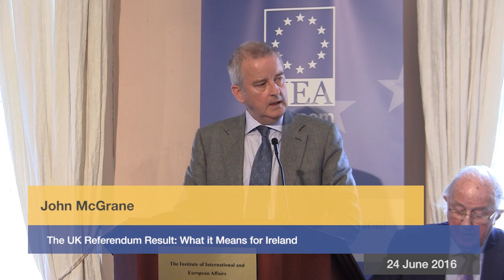John McGrane - The UK Referendum Result: What it Means for Ireland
About the Speech:
On 23 June 2016, the UK electorate will answer the question: “Should the United Kingdom remain a member of the European Union or leave the European Union?”. This panel discussed the implications of the result for Ireland and Northern Ireland in some key areas.

About the Speakers:

John McGrane, Director-General of The British Irish Chamber of Commerce; Blair Horan, former General Secretary of the Civil Public and Services Union (CPSU) and current member of the European Social Fund Committee; Pat Cox former President of the European Parliament; Dan O'Brien Chief Economist at the IIEA; and Brendan Halligan, IIEA Chairman.